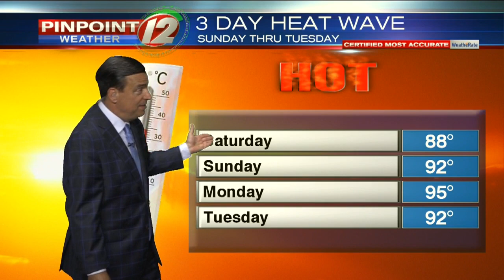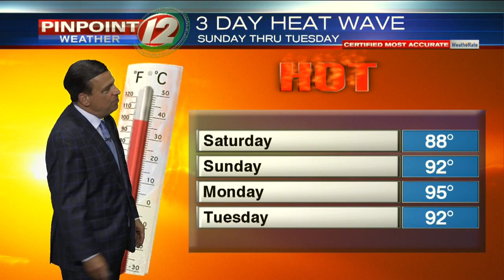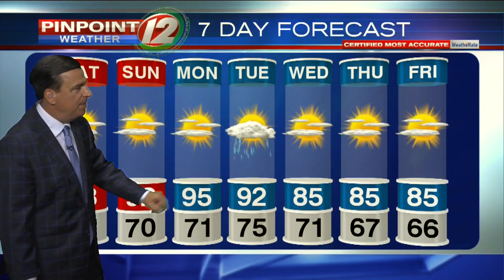Pinpoint Weather 12